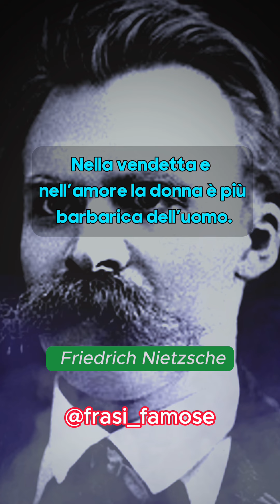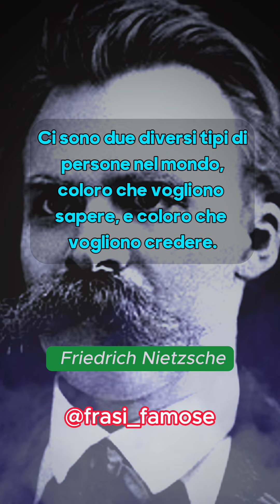15 Citazioni di Friedrich Nietzsche per darti la giusta ispirazione!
15 Citazioni di Friedrich Nietzsche che ti daranno la giusta ispirazione!